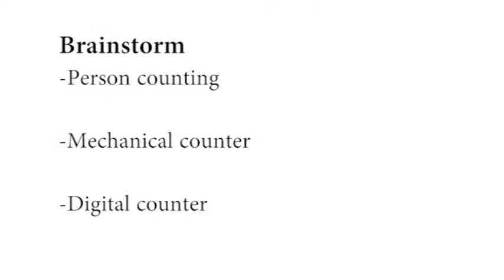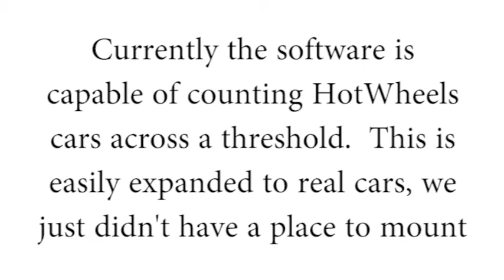ARM Autonomous Parking Lot Monitor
This is a promo video for an Autonomous Parking Lot Monitor actively being developed.  The video demonstrates reasons to create the device, as well as the process that went into it.  Currently it can track HotWheels, and count the number of them across a threshold.  This will be expanded to real cars, and interfacing with a web interface, or large LED screen in the future.